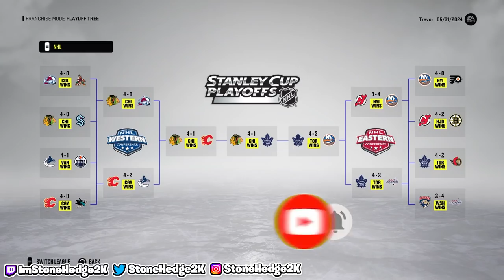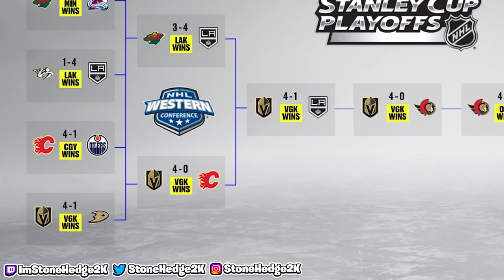THE NEW FACE OF THE NHL | Trevor Zegras Career Simulation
In this NHL 22 career simulation, I am going to be simulating the rest of Trevor Zegras' career and watch how it unfolds.